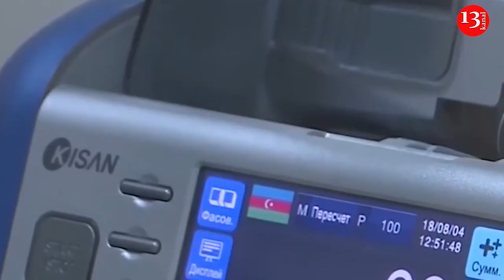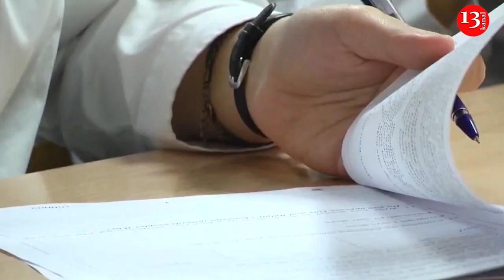"ONLARI AZADLIĞA BURAXIB,MƏNİ HƏBS EDİN"-ƏLİ KƏRİMLİ; İlham Əliyev Polad Həşimovla bağlı QƏRAR VERDİ